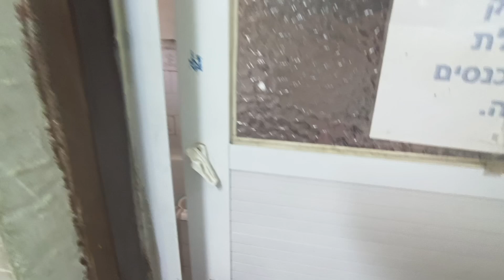Kina Mo yo Job Chordai Chu | Why I Am Leaving This Job